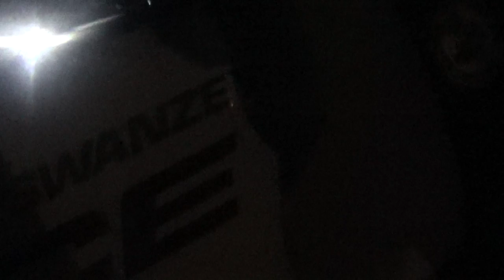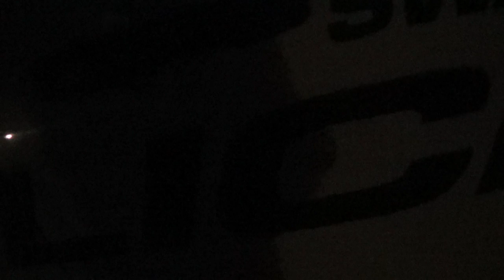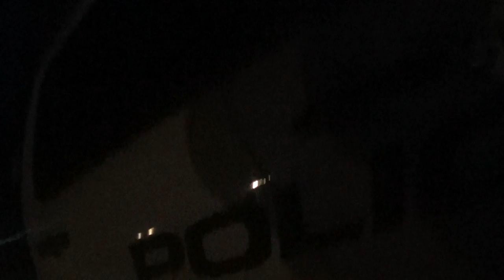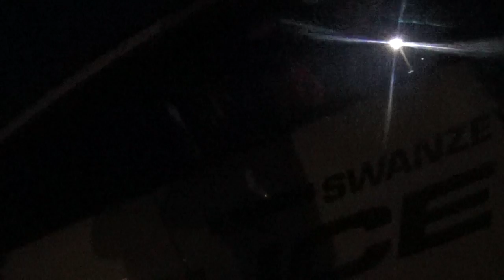NH Regional CopBlock Swanzey Sgt Interaction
We talk to a Swanzey, NH police officer about a previous call we failed to find in Rindge, NH regarding a drunk driver who crashed into a guard rail and kept driving, leaving a trail of broken glass. We also address a few other issues.